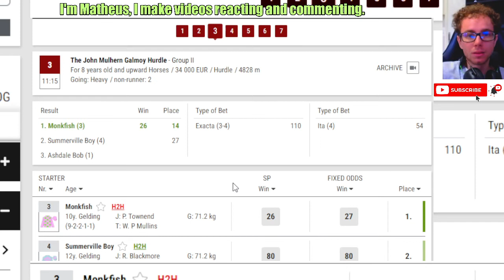Monkfish wins at Gowran Park Jan, 25 2024 Horse Racing RESULTS Bet